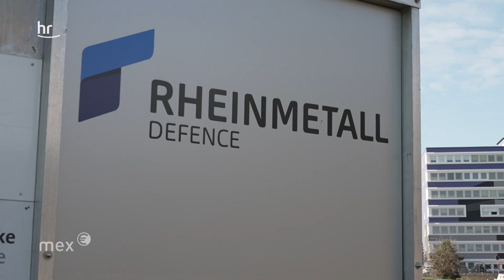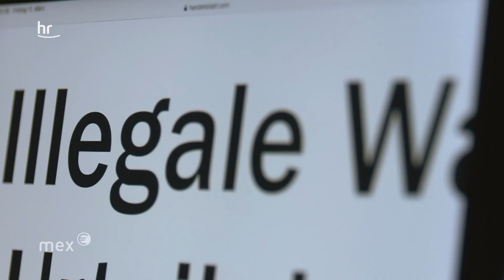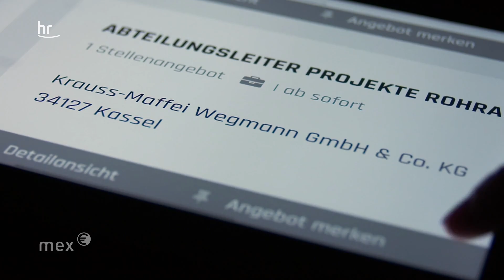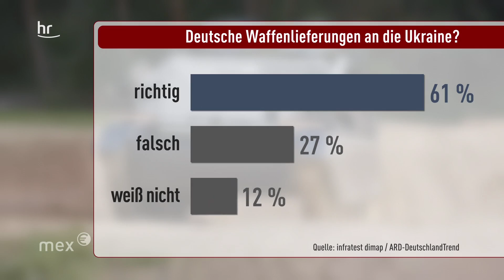Imagewandel – wie der Krieg in der Ukraine die Rüstungsbranche fördert | mex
Jahrzehntelang galt die deutsche Rüstungsindustrie als Schmuddelkind. Wer in der Rüstungsindustrie arbeitete, behielt das lieber für sich, Stellenausschreibungen haben die Unternehmen mitunter anonym bekannt gegeben, teilweise über Unternehmensberatungen. Jetzt fließen 100 Milliarden Euro zusätzlich. Was bedeutet der Politikwechsel für die Branche?